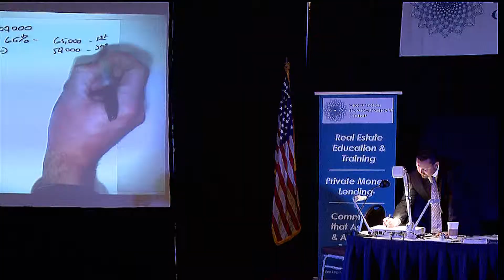Insider Wealth Summit 2013 Coeur d'Alene, ID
Insiders Wealth Summit 2013 Coeur d'Alene Idaho.
Produced by Private Money Exchange a subsidiary of Secured Investment Corp.